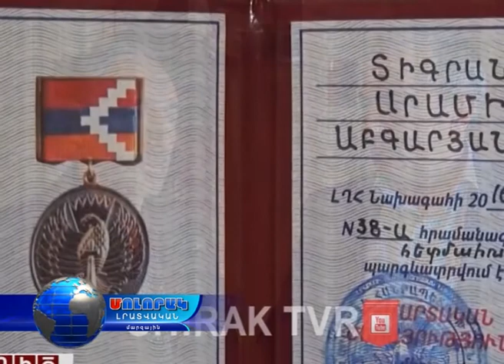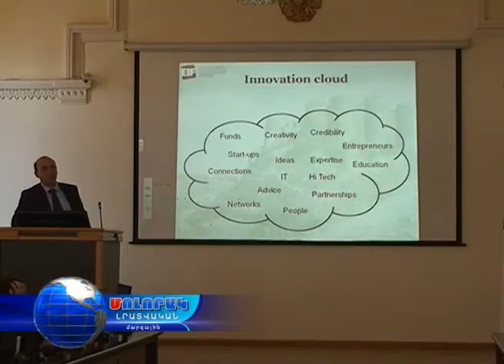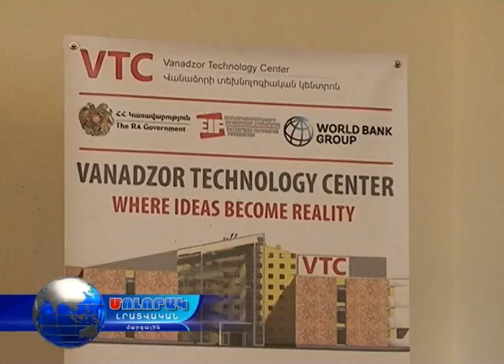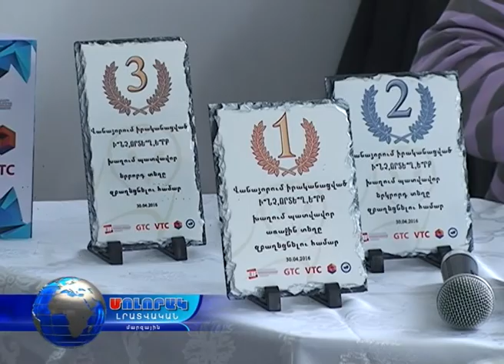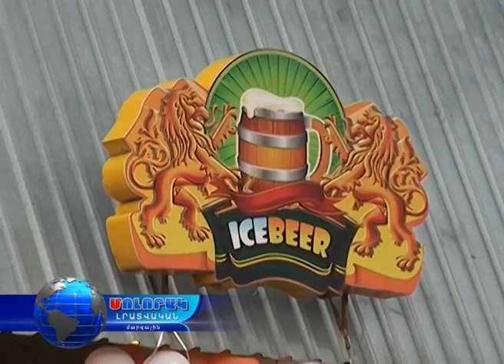Մոլորակ լրատվական գլխավոր թողարկում 02.05.16